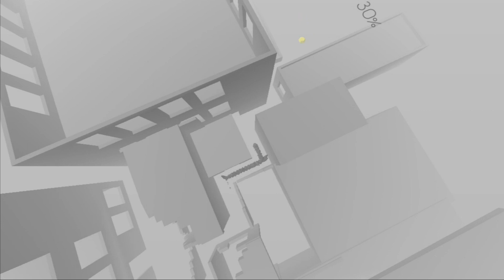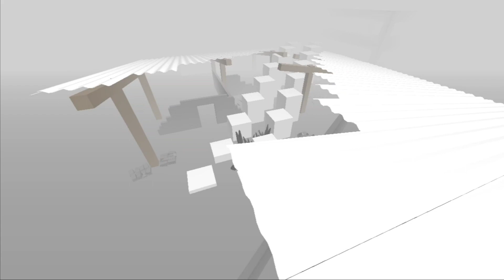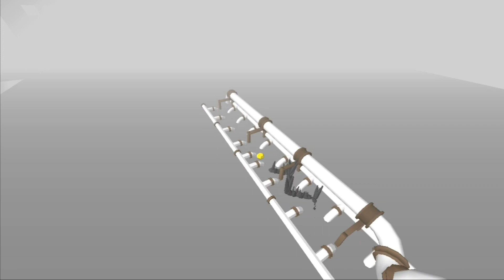Dancing Line - The Faded Original (Gameplay) [Widescreen]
Outro Music (if applicable): Dancing Line - The Piano (Played by theo5970)

(Note: I read each and every comment made on my videos. I love you guys and want to show that I care what you have to say about my content.